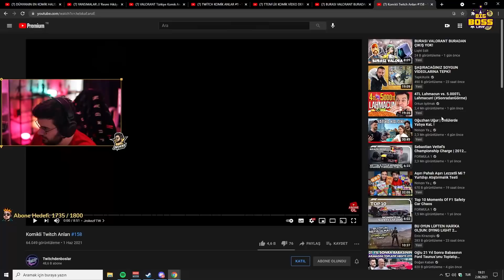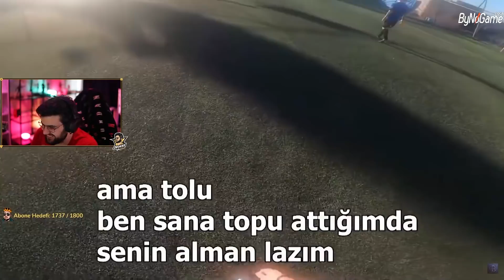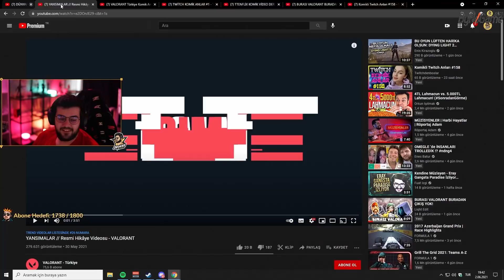Jrokez, Tolunay Ören İzliyor 'DÜNYANIN EN KOMİK HALISAHA VİDEOSU V1'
Yayın Kaydıdır Canlı Değil, Tolunay Değilim.

Örmeyen Tolunay Kanalından Örmeyen Tolunay